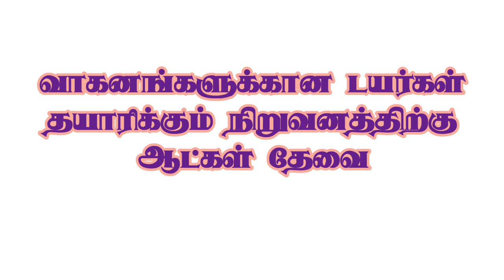💥APPOLLO TYRES JOBS|Salary Upto 18850|Job Vacancy Chennai|Chennai Jobs Today Openings In Tamil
CHENNAI JOBS TODAY OPENINGS|JOBS IN CHENNAI|JOB VACANCY CHENNAI 2023